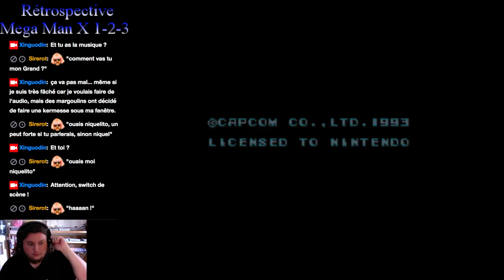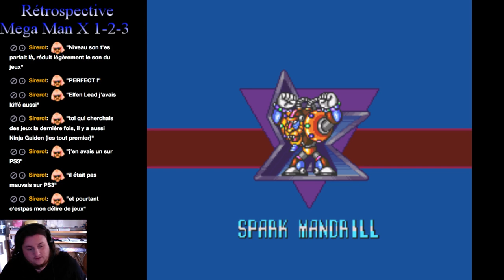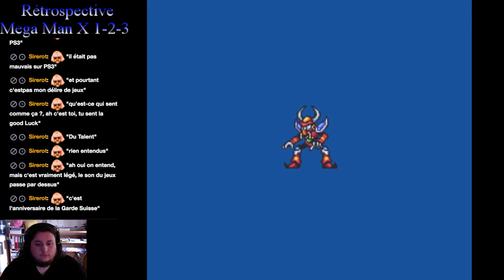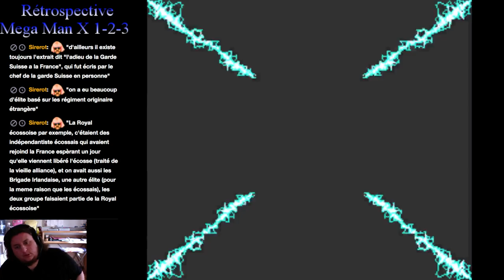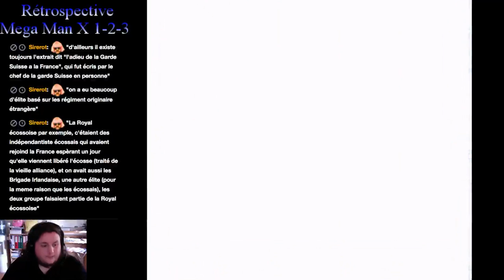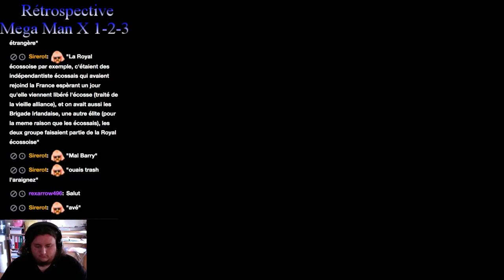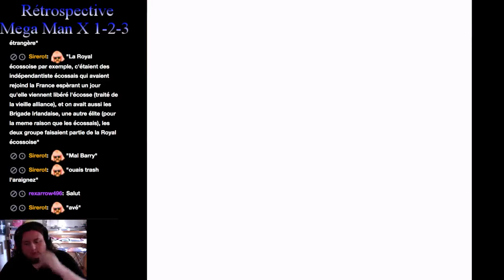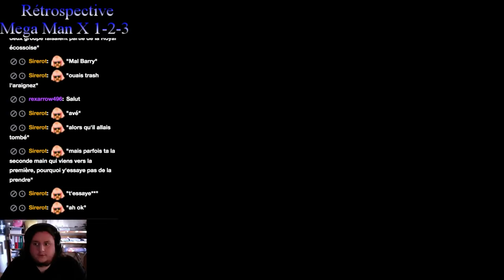Marathon Megaman X (1-2-3) (Snes) #1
On joue à Megaman X1.